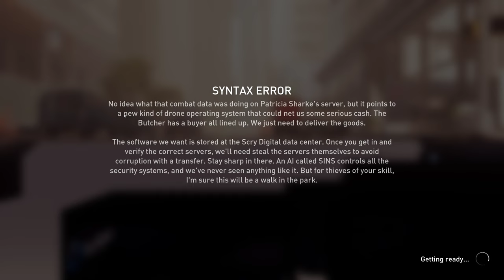Payday 3 Syntax Error Heist - Free To Use Gameplay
Payday 3 Syntax Error Heist Gameplay  - FREE TO USE (60 FPS)

Channel Members :
MANGAN21 - Level 1

Support Channel-
UPI - rawatstyle95@oksbi

Payday 3 No Copyright Gameplay